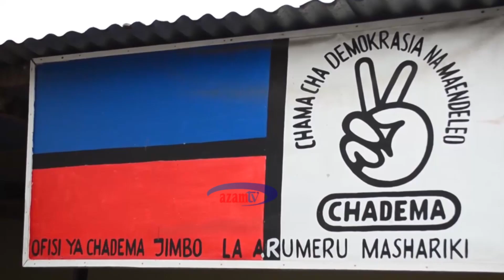HARAKATI ZA UCHAGUZI: Vyama vyatunishiana misuli Kanda ya Kaskazini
Ikiwa leo ni siku ya mwisho ya kuchukua na kurudisha fomu za kuomba kuteuliwa kugombea nafasi ya ubunge kwa tiketi ya CCM jumla ya wanachama 434 walichukua fomu na waliofanikiwa kurudisha ni 432.

Aidha kwa upande wa CHADEMA, zoezi la kura za maoni limekamilika kwa upande wa Kanda ya Kaskazini ambapo wamejihakikishia ushindi.